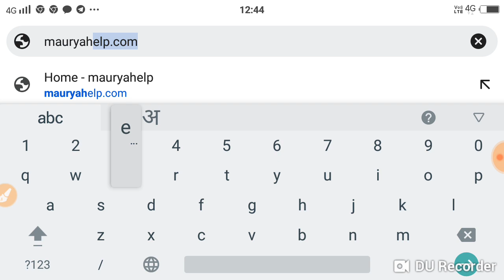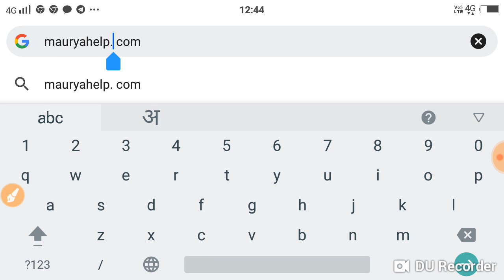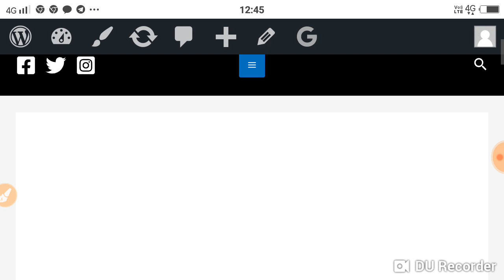Bihar Board 10th & 12th Admit Card 2023 Download | Matric-Inter Final Admit Card Download Kaise Kare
Your queries;
bihar board 10th final admit card 2023 kab aayega
bihar board 10th final admit card 2023 ar carrier point
bihar board class 10th final admit card 2023
bihar board final admit card 2023 10th download link
bihar board 10th final admit card 2023 freshrojgar.com
bihar board 10th final admit card 2023 kab jari hoga
bihar board online 10th final admit card 2023
bihar board 10th final admit card 2023 pdf download
10th final admit card kaise download kare 2023
10th final admit card Kaise nikale 2023
How to download Bihar Board 10th final admit card 2023
Original admit card kaise download Kare 2023
bihar board 10th original admit card 2023
bihar board 10th final admit card 2023 kaise download kare
bihar board final admit card 2023 10th 12th download link
bihar board 12th final admit card 2023 freshrojgar.com
bihar board 12th final admit card 2023 kab jari hoga
bihar board online 12th original admit card 2023
bihar board 12th final admit card 2023 pdf download
12th final admit card kaise download kare 2023
12th final admit card Kaise nikale 2023
How to download Bihar Board 12th final admit card 2023
Final admit card kaise download Kare 2023
bihar board 12th original admit card 2023 kaise download kare